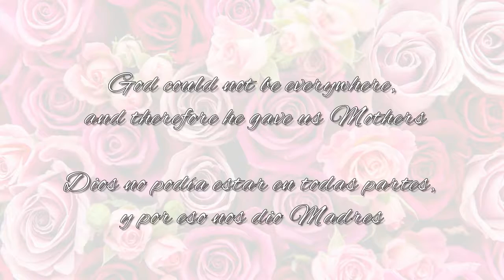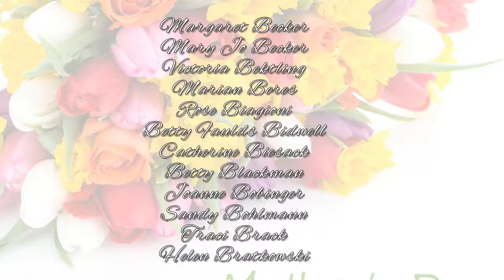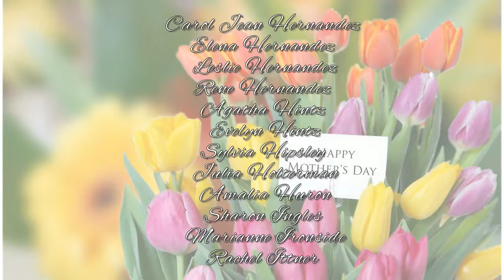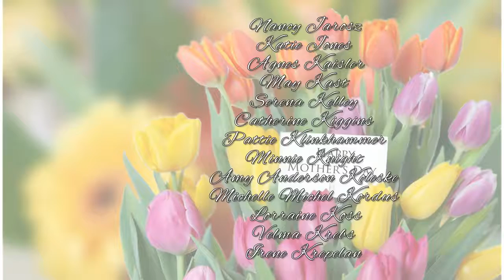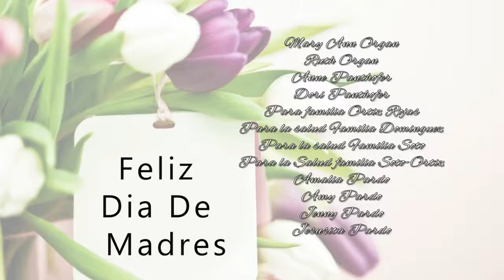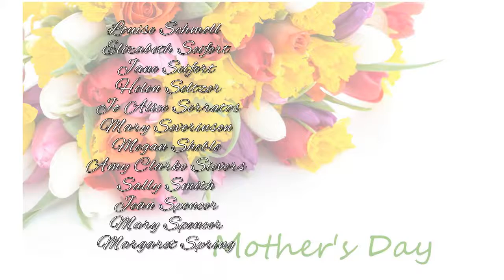CCCR Mothers day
Honoring Mothers day